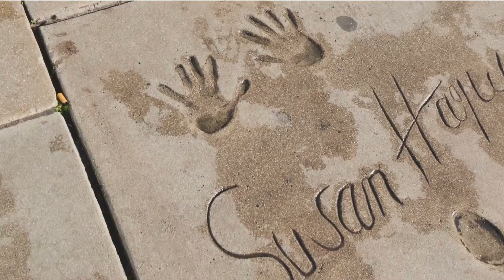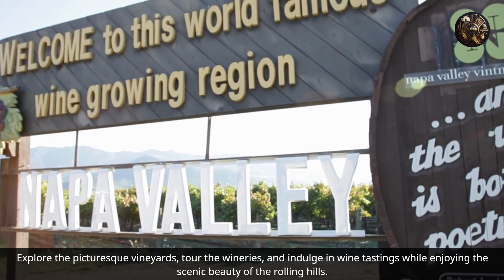Best 10 Places to Visit in California - Travel Video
Join us on an exciting journey as we explore the best tourist destinations in California! From the majestic beauty of Yosemite National Park to the glitz and glamour of Hollywood in Los Angeles, and the sun-drenched beaches of Malibu, California has something for everyone. Discover the top 10 must-visit places in the Golden State and get ready for an unforgettable adventure.

"California Dreamin': Top 10 Tourist Hotspots in the Golden State"
"Unforgettable California: Best Places to Visit for Travelers"
"Exploring the Best of California: Top 10 Tourist Destinations"
"California Wanderlust: Must-See Attractions for Travel Enthusiasts"
"From Beaches to Mountains: Discovering California's Top 10 Tourist Gems"
"Golden State Getaway: Top 10 Must-Visit Destinations in California"
"California Calling: Best Tourist Spots to Explore in the Sunshine State"
"California Adventure: Top 10 Bucket List Destinations for Travelers"
"California Dream Vacation: Discovering the State's Top Tourist Attractions"
"California Bound: Exploring the Best of the West Coast's Tourist Hotspots"
World wonders